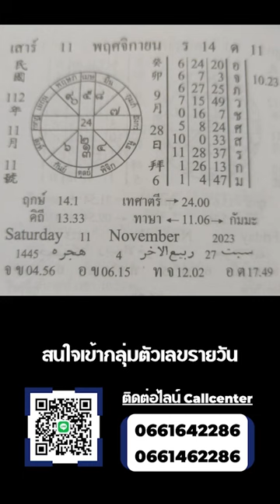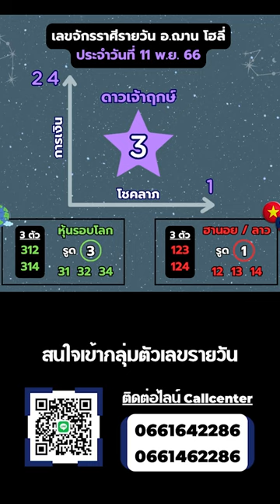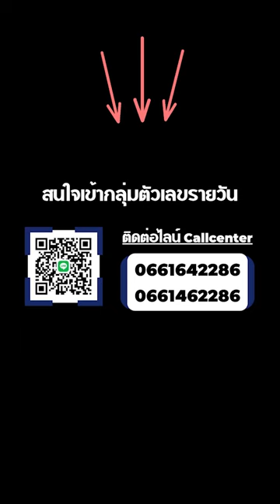ทีเด็ดเลขการเงิน โชคลาภรายวัน วันเสาร์ที่ 11 พ.ย. 66 | อ.ฌาน โฮลี่